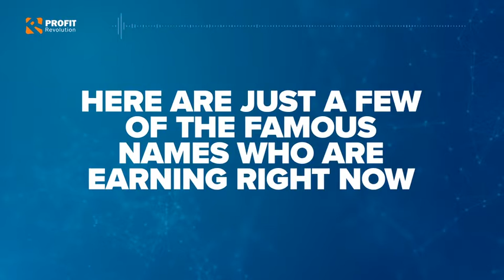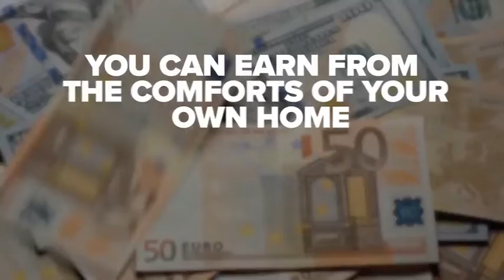Bitcoin Profit ™ – The official Trading Site Cloud App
Bitcoin's craze is fueling a new generation of millionaires. You can hop on board and go from rags to riches. And All depending on your Skills and intelligence, and NOT ON YOUR LUCK!
if you are in (UK, IE, SG, AU, HK, DE, NL, IT, SWISS, ES, SE, FI, DK, UAE)
if you are in (UAE,KW,QA)